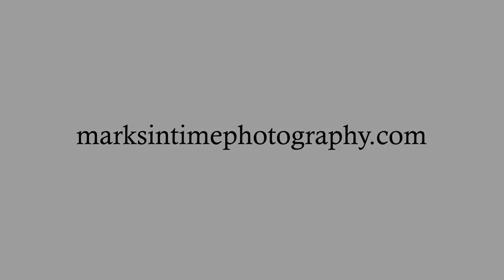10168 Stayton Rd SE Aumsville Oregon